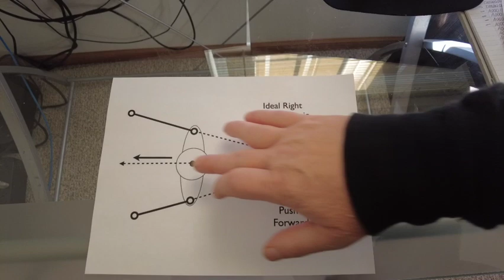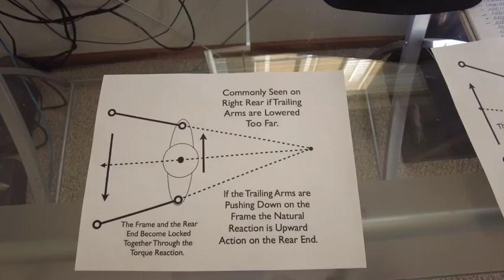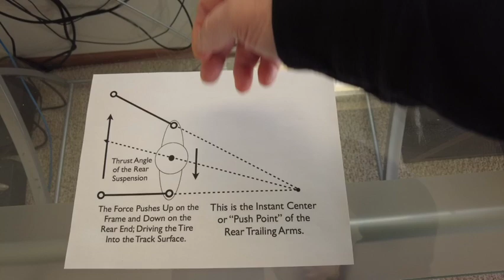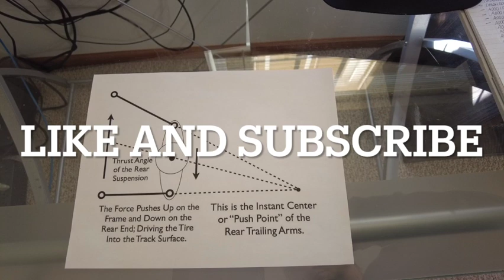Rear Force Point for a Dirt Late Model and a Dirt Modified; anti-squat on four link rear suspension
This is about the rear anti-squat or push-point on a dirt late model or dirt modified rear four-link rear suspension. There is just way too much talk about spring smashing and not enough talk about the basics.